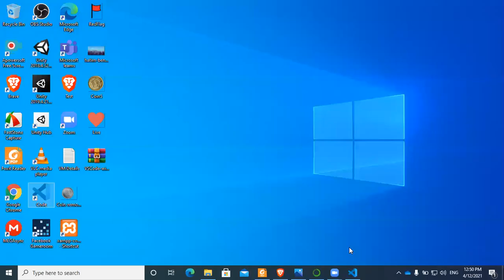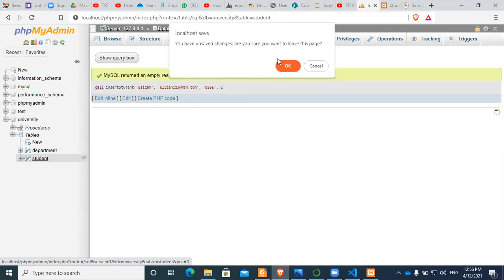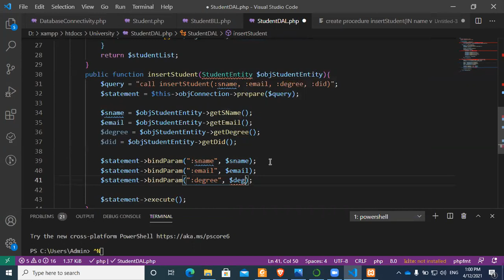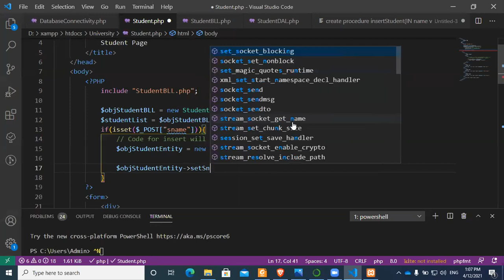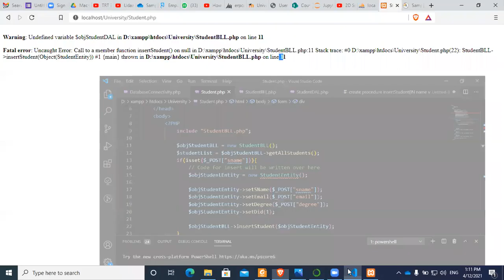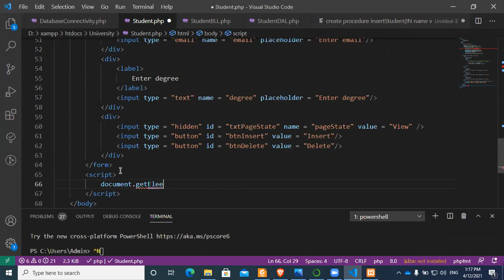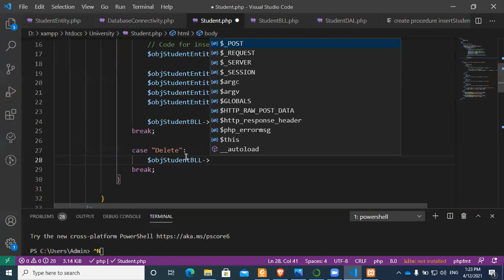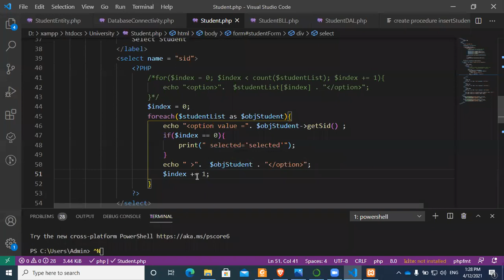Lecture 11 - Custom Framework II